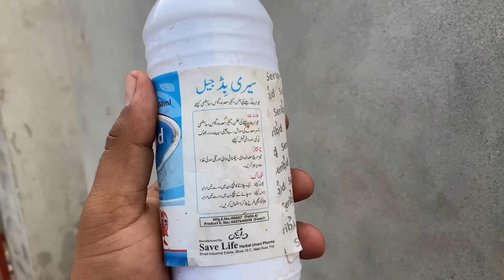Jugnu Ka 1 Or Karnama | New Gultair Say Sedha Panga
Jugnu or new gultair main hui jang ajj
Shukar hay bachat hu gai ajj
Punjabi shok vlogs